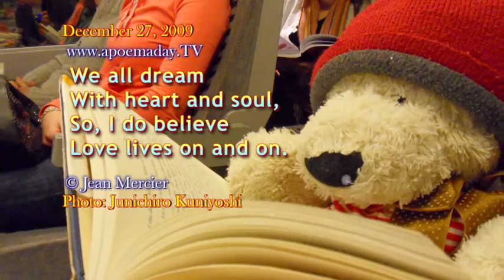All - December 27, 2009